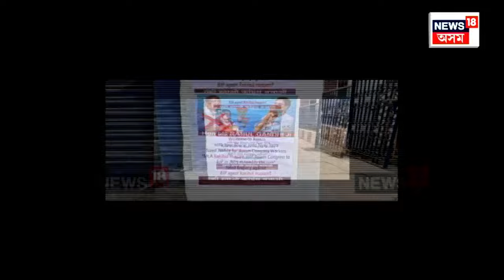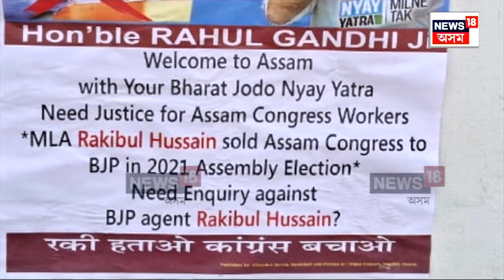Nagaon Rakibul Hussain Poster News : হাতত পদুম লৈ ৰকিবুল হুছেইনৰ পোষ্টাৰ N18V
Nagaon Rakibul Hussain Poster News : নগাঁৱত কংগ্ৰেছ বিধায়কৰ হাতত পদুম।
হাতত পদুম লৈ ৰকিবুল হুছেইনৰ পোষ্টাৰ।
ৰকিবুলক বিজেপিৰ এজেণ্ট লিখি আঁৰিলে পোষ্টাৰ।
ৰকিবুল হুছেইনে কংগ্ৰেছক বিক্ৰী কৰিছে বুলি লিখিলে পোষ্টাৰত।
নিশাই নগাঁৱৰ অলিয়ে-গলিয়ে আঁৰিলে পোষ্টাৰ।